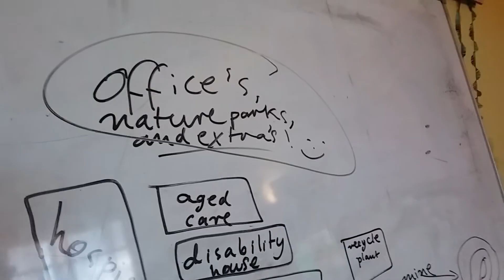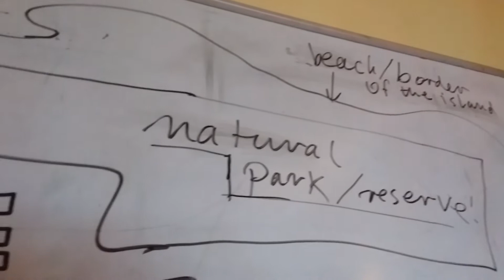How to create a fantasy map!👍❤😎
I hope you will enjoy my white-board series of videos. OVER AND OUT! 😎❤👍😉👌🤟